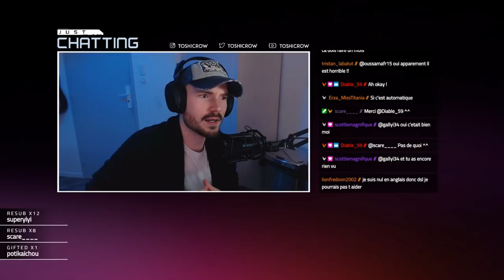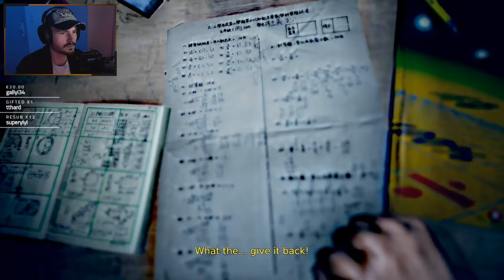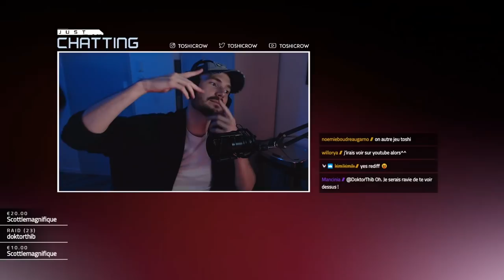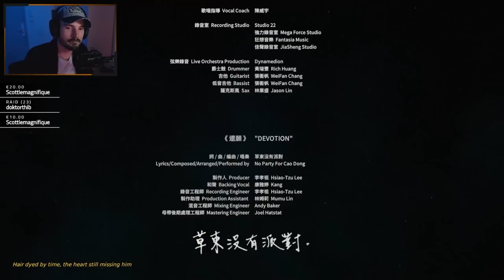UN JEU D'HORREUR BANNI DE STEAM !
Le jeu ► Devotion